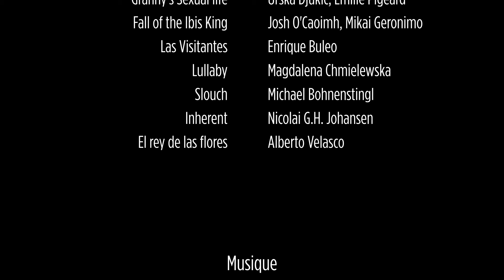Teaser compétition Europe et Francophonie | Off-Courts 2022